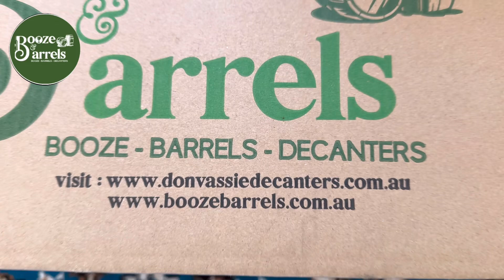Look at these amazing Gifts unboxing video Booze and Barrels.